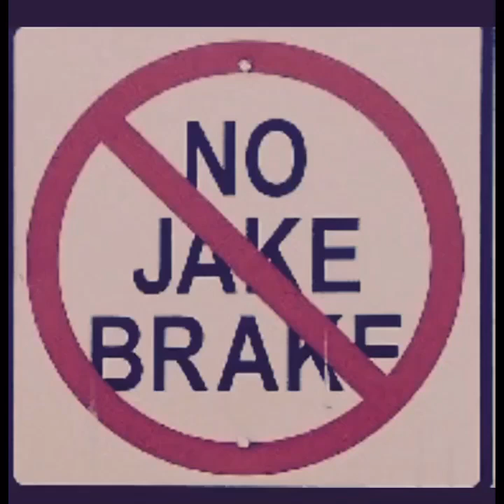Trucker Takes A Shower With A Lion !!!